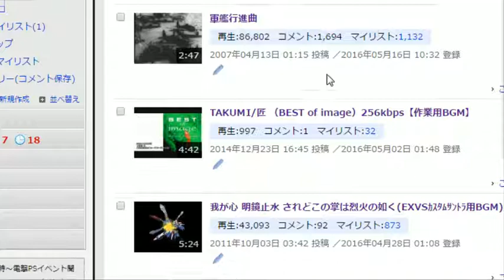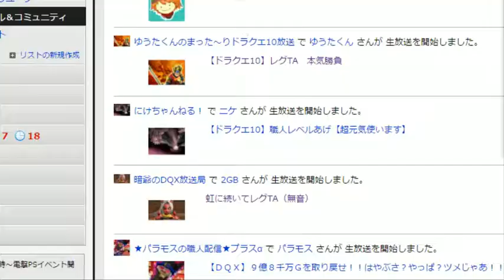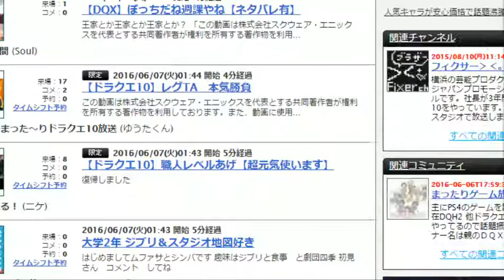20160606 180解放後初レグⅢTA縛【6：10】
レグⅢTA180解放後初
縛【6：10
禁止葉雫飴マチ
パラ魔魔僧
勝利
6：01；56
かつかつ3・84
ゆうたくん・メル・シー・アンジぃ
敗北
8：04
リズ2・18